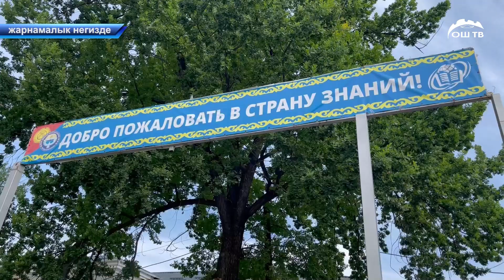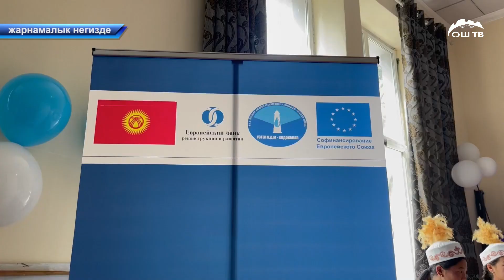Сууга аяр мамиле окуучулар аркылуу ата-энелерге жеткирилди